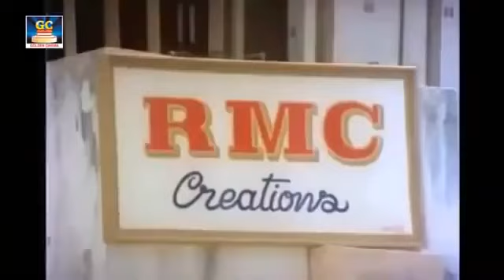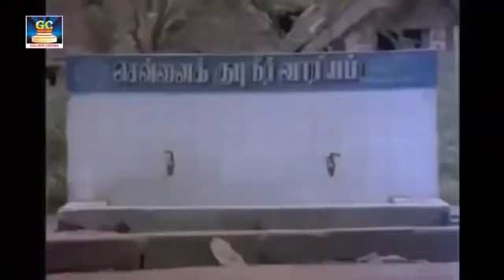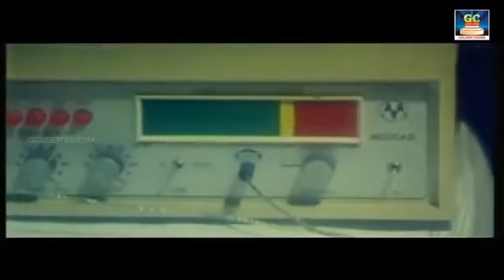இளையராஜாவின் இரவில் கேட்க்கும் சோக பாடல்கள் | Ilayaraja Night Time Sad Songs | Soga Paadalgal HD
Tamil_Gramiya_Hits​​_4K